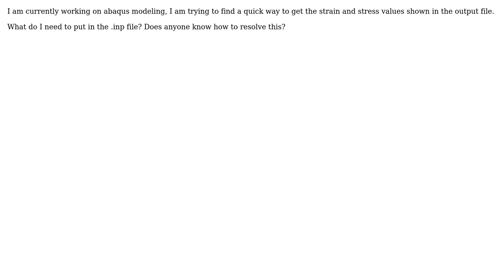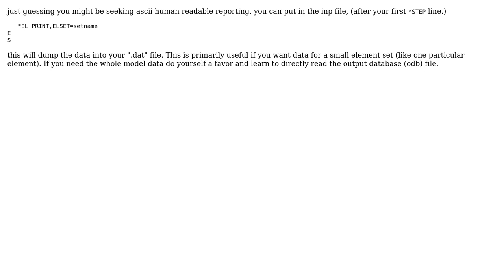Engineering: How to obtain strain and stress values by editing abaqus input file?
With thanks & praise to God, and with thanks to the many people who have made this project possible! | Content (except music & images) licensed under CC BY-SA | Music | Images & others | With thanks to user Wasabi user Solar Mike user Cindy.Karina9 user agentp and the Stack Exchange Network Trademarks are property of their respective owners. You are responsible for your own actions.